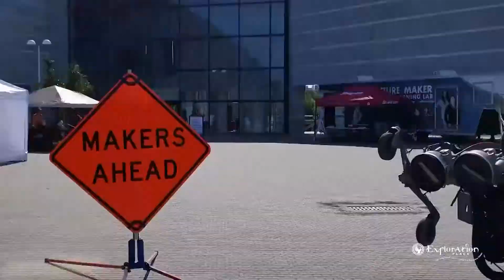4th Annual Wichita Mini Make Faire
Over 70 makers were on hand for the 4th Annual Wichita Mini Maker Faire at Exploration Place Saturday, July 21 and Sunday July 22. Thousands of people spent the day building, dismantling, tinkering, hammering, etc.

The 5th Annual Wichita Mini Maker Faire will be Saturday, April 27, 2019!

Makezine
Burns & McDonnell
Cillessen & Sons
Connections Academy
ICT Great Plains
Mid-Continent Aviation Services

MakeICT

Radio partners
Today's KFDI FM 101.3
Classic Country AM1070
104.5 The Fox
T95
Radio Lobo 106.5